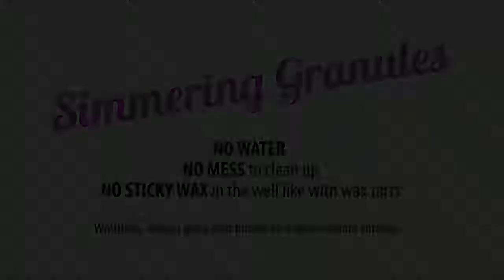Simmering Granules from Heavenly Angelic Connections / Angels of Ireland / Patricia Yaya Buckley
'Simmering Granules' are a natural salt based product with added fragrance for use in burners/diffusers. Simmering Granules are safe, clean and simple to use. No water is required in the well of the burner, just a couple of teaspoons of simmering granules, which will gradually release their scent over several hours. When the fragrance has evaporated, the granules residue can be easily disposed of. Simmering Granules leave no messy residue in the burner so are cleaner, easier and safer to use than any other product on the market. If you have never encountered 'simmering granules ' before, we are proud to introduce to you our best-selling product!